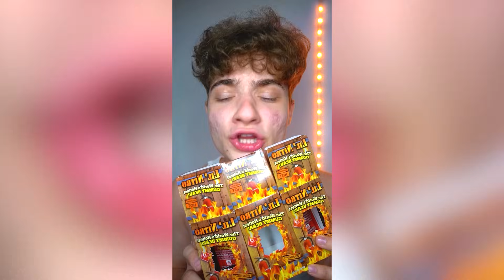Extreme Spicy Food Tiktok Compilation 5